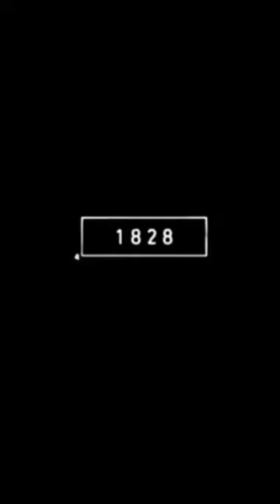2023 Praying mantis and 5000bce praying mantis||x fannok